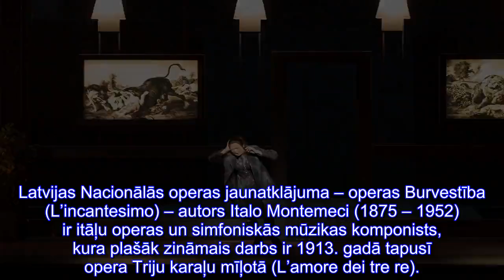Operas Burvestība un Pajaci Latvijas Nacionālajā operā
Latvijas Nacionālajā operā pirmizrādi piedzīvos divu itāļu komponistu meistardarbi – Italo Montemeci līdz šim maz zināmā opera Burvestība un Rudžero Leonkavallo plaši pazīstamais šedevrs Pajaci,informēja Latvijas Nacionālās operas un baleta sabiedrisko attiecību speciāliste Irbe Treile.. Abu operu pirmizrāde atliktajā tiešraidē tiks demonstrēta Eiropas prestižākā kultūras kanāla ARTE interneta vietnē ARTE.Concert projekta ARTE Opera Season ietvaros. Tiešraides sākums – plkst. 19.50. Tiešraidi va...